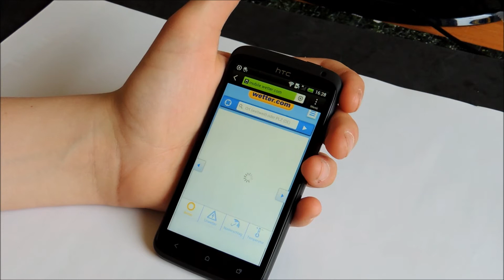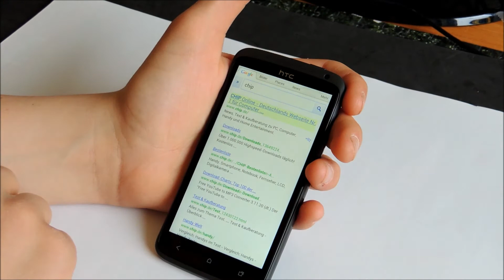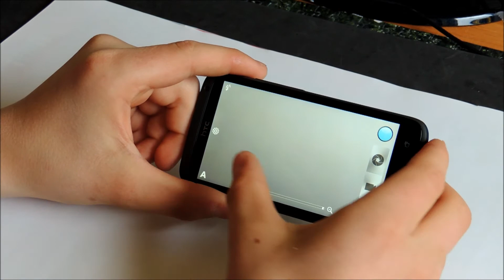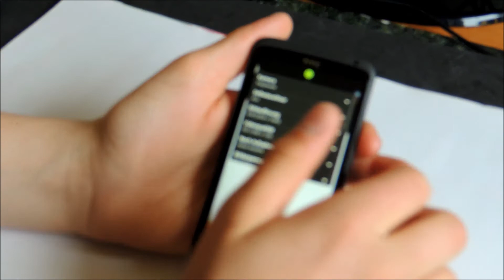HTC One X Test/Review [HD]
Hi,
nun ist auch der erwartete Volltest zum HTC One X da!